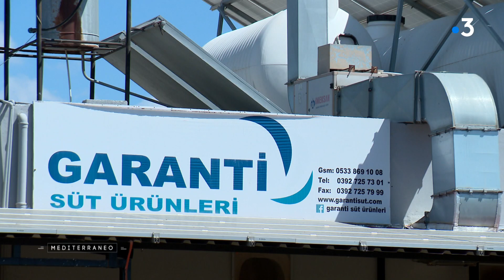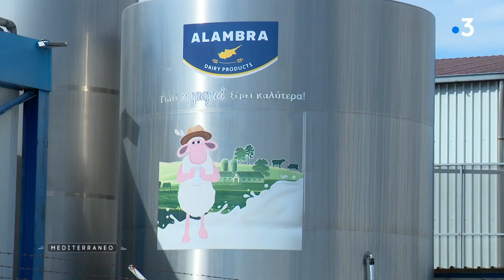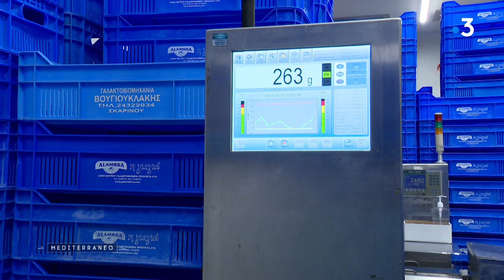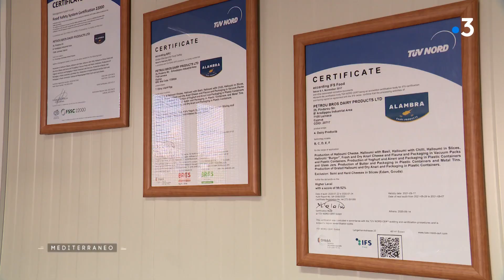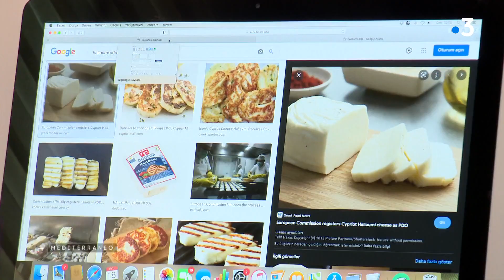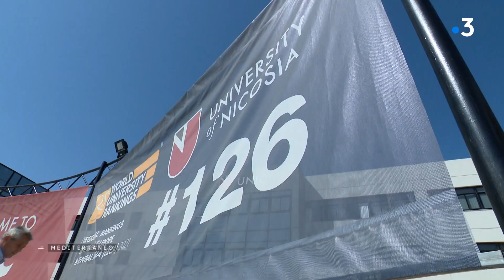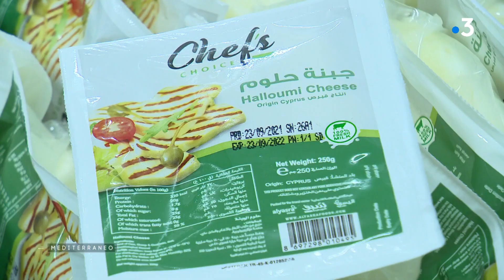MEDITERRANEO – A Chypre, le fromage Halloumi obtient son AOP et devient un enjeu diplomatique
Singularité du fromage Halloumi qui a obtenu l’appellation d’origine contrôlée. Depuis le premier octobre 2021, le fromage halloumi, spécialité chypriote que l’on trouve aussi dans certains pays du proche orient, bénéficie d’une AOP : une appellation d’origine protégée. De quoi doper l’économie, mais peut être aussi les discussions dans l’île séparée entre chypriotes grecs au sud et chypriotes turcs au nord.

Intervenants :

Demetris Constantinou, restaurateur à Nicosie
Fatma Sibel Garanti, productrice de Halloumi
Çağkan Garanti, producteur de Halloumi
George Petrou, président de l’association des producteurs de fromage de Chypre
Andronikos Andronikou, éleveur
Ali Bayraktar, responsable de l’exportation chez Gülgun
Kostas Kadis, ministre de l’agriculture de la République de Chypre
Nazim Çavuşoğlu, ministre de l’agriculture de la République Turque de Chypre Nord
Hubert Faustmann, politologue, Université de Nicosie / Friedrich Ebert Stiftung

Un reportage de :

Yannick Aroussi
Sylvie Garat
Philippe Hervé